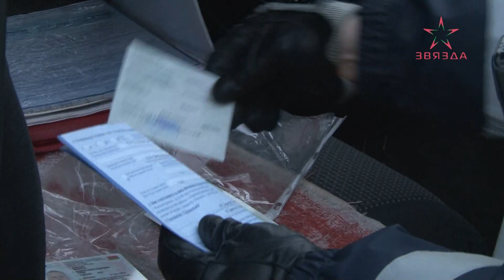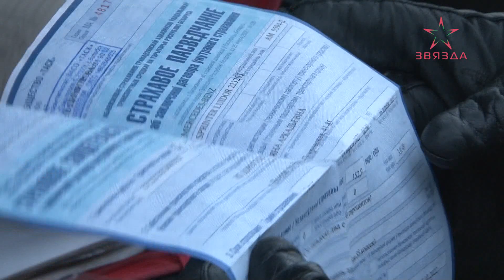В Беларуси стартовали рейды по проверке маршрутных такси (28.02.2023)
Лихачат на дорогах и перевозят людей стоя. Такие нарекания к маршрутчикам есть со стороны госавтоинспекторов Новополоцка.

В эти дни в городе проходят рейдовые мероприятия. Усилить контроль за маршрутными такси подтолкнула череда недавних серьезных ДТП, в особенности под Смолевичами.

Что касается остальных аспектов организации деятельности по перевозке людей, то здесь всё хорошо. Нет вопросов к документам, да и к техническому состоянию транспортных средств.

Проверки маршрутчиков продолжатся вплоть до 13 марта.

Кстати, может, у вас есть жалобы на водителей маршрутных такси? Делитесь в комментариях.